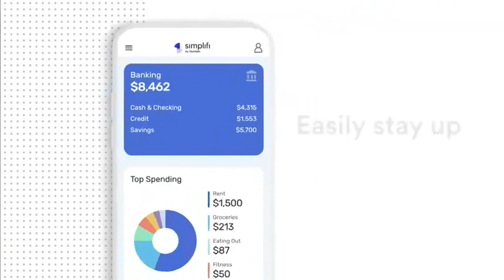Simplifi by Quicken 3